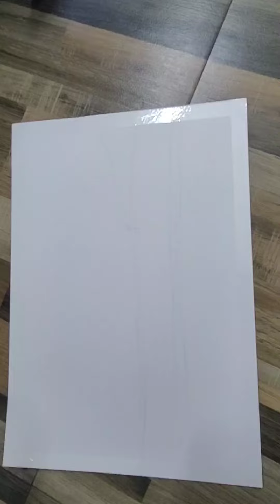tried to paint sea 🤩 my recent visit..... beginner how to paint mistakes are beautiful 🤩